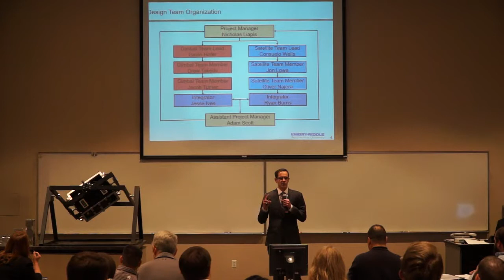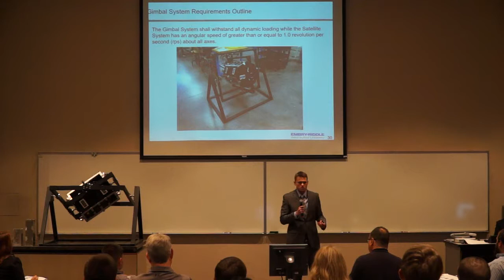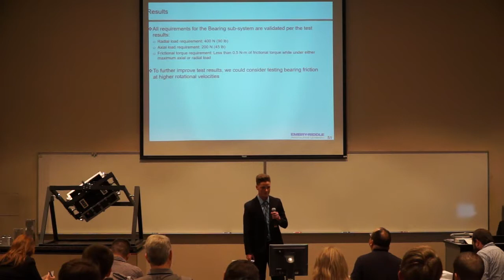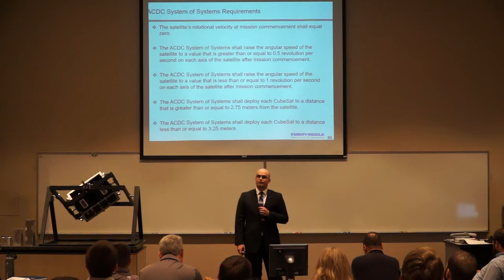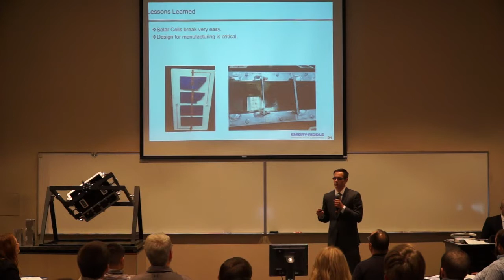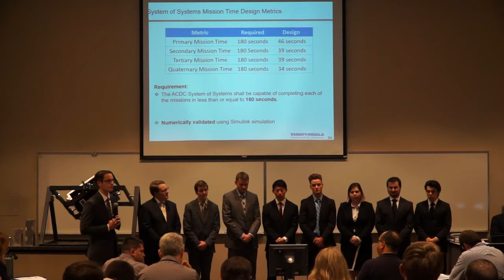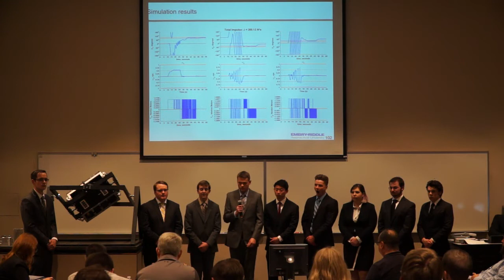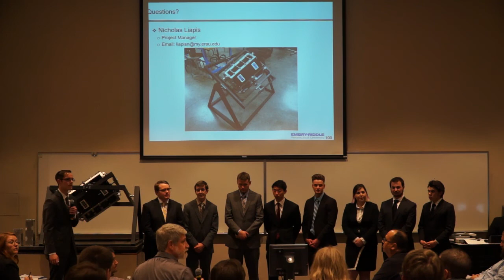Imperium Space: Attitude Control and Deployment Concept (ACDC)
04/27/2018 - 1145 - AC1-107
AE 445
Dr. Benavides / Dr. Haslam